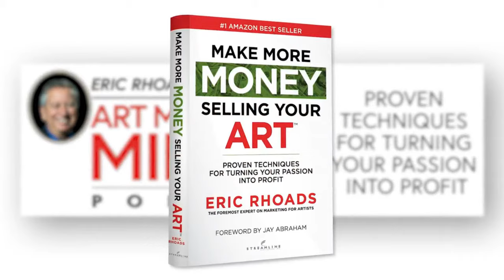Secrets to Launching your Art Business with Eric Rhoads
Join art publisher Eric Rhoads as he gives you the secrets to launching your Art Business.